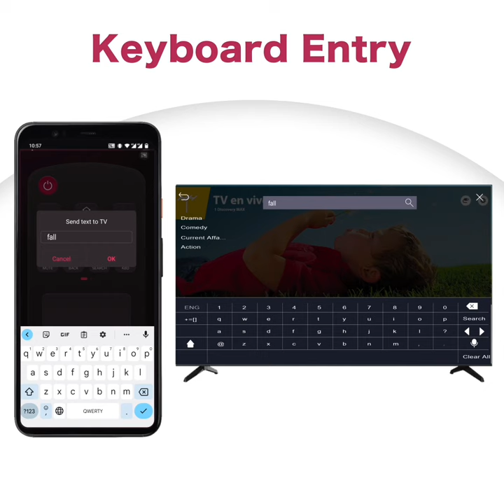Turn Your Android Phone into A LG Universal Remote - Remote for LG: Smart Remote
If your LG remote control is not working with TV, you can try downloading the LG replacement remote app to easily control your LG smart TV with your mobile device.

To normally use the LG remote control app, you just need to:
1. Make sure your LG WebOS TV is connected to the same WiFi as the LG remote app.
2. On the LG universal remote app, tap any button on the app interface and select your LG Smart TV from the list of available devices to connect with.
3. Then a series of numbers of the PIN code will be displayed on LG TV. Enter the PIN code on your mobile device to make the connection.
4. Connection completed! Start controlling your smart TV with the LG remote app without worrying about LG remote control not working now!

In addition to the above method, you may also try fixing your original LG remote control:

-Remove batteries from the LG remote control
-Keep the power button pressed during the 20s
-Press hard every single button multiple times
-Turn off and unplug the LG TV
-Reinsert the batteries and try again

lg remote lg remote control lg control lg remote not working # remote for lg lg remote replacement